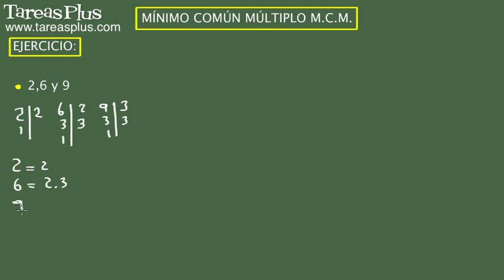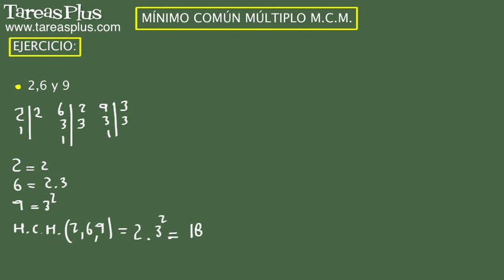Mínimo común múltiplo. Ejercicio 8 de 15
Serie de problemas de aritmética sobre mínimo común múltiplo. Problema número 8 de 15 ejercicios propuestos